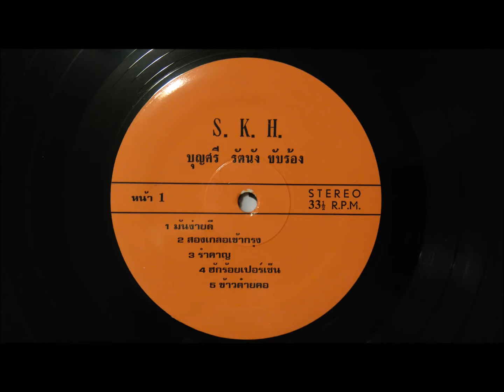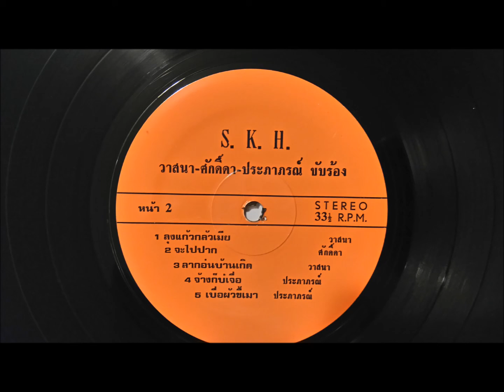Morlam music with Bunsi Ratanat khabrong and Wasana-Sakda-Praphaphon khabrong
Thai pop morlam spectacular on SKH records with Bunsi Ratanat  and Wasana, Sakda, and Praphaphon. The very last track is sepctacular.